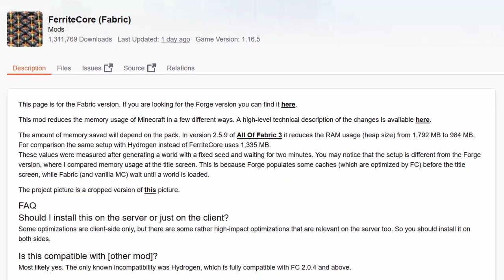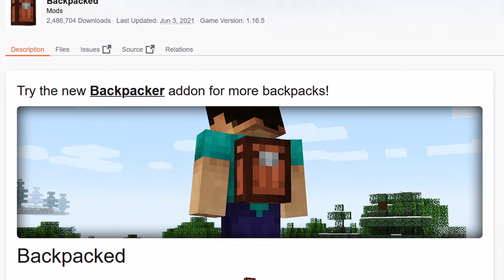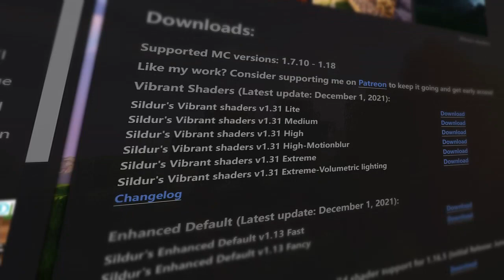СОЗДАЛ СБОРКУ ДЛЯ ПУТЕШЕСТВИЙ | CreoMaster's Travel Pack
Всем здрасте! Это снова я... Крео... Да... Давненько я в описании описание не писал. Сегодня расскажу про то как я СОЗДАЛ СБОРКУ ДЛЯ ПУТЕШЕСТВИЙ! Называется оно так: CreoMaster's Travel Pack
Нынче с новой версией майныча начали выходить довольно классные моды... Надо будет как нить создать вторую версию этой сборки.

Название: СОЗДАЛ СБОРКУ ДЛЯ ПУТЕШЕСТВИЙ | CreoMaster's Travel Pack

Сегодняшний факт: ЧТОБЫ ПЕРЕСМОТРЕТЬ ВСЕ ВИДЕО НА YOUTUBE, ПОНАДОБИТСЯ 1000 ЛЕТ

Музыка из видео:
Yoann Laulan - The Merchant
Alto's Odyssey the Lost City Soundtrack
Ian Fontova - Step on the Coin

0:00 - ИНТРО
1:00 - СИСТЕМНЫЕ МОДЫ
1:46 - КОНТЕНТ МОДЫ
3:51 - КОМФОРТ МОДЫ
6:40 - ШЕЙДЕРЫ
7:34 - ГЕЙМПЛЕЙ
9:26 - АУТРО